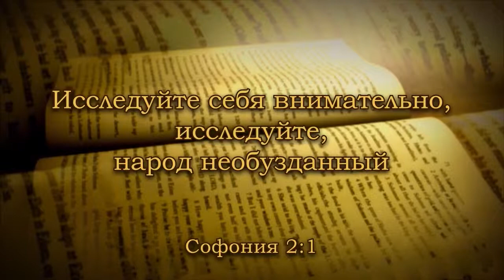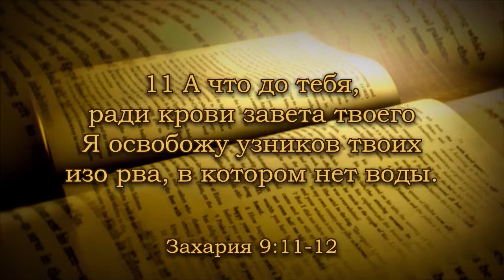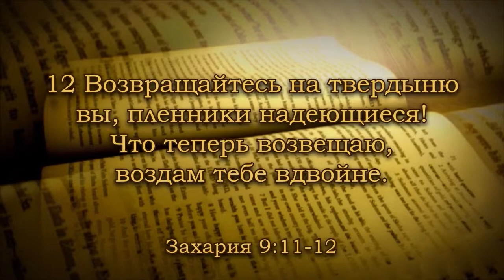Верен Обещавший (10.08.2013)